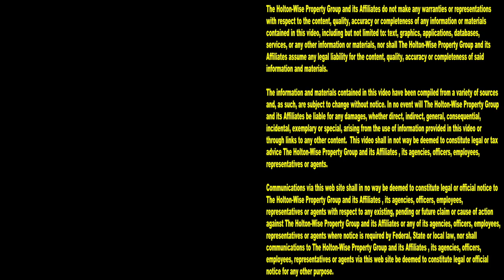Best of Ghetto Housing Projects & Evictions Caught on Tape Aftermath | Tenants From Hell 88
If you've watched the countless evictions caught on tape that HoltonWiseTV has published, you've realized that If you don't pay rent, the landlord is going to evict you. But what happens to all of the vacant houses in the ghetto after an eviction? Are all of the ghetto houses rehabbed and rented to new tenants? No, not at all. Oftentimes, people investing in the ghetto don't know what they are getting themselves into. Buying houses in the hood when you aren't prepared to deal with the endless eviction day drama that comes along with evicting tenants in the hood can make even the most well intentioned landlord go bankrupt. In the 88th episode of The Tenants From Hell Show, the HoltonWiseTV crew takes viewers through some the worst ghettos in the USA to show newbie investors what hood houses look like after the evictions take place and the squatters come in to destroy the rest of the property. If you are new to real estate investing and considering buying cheap houses in the hood or managing tenants in the ghetto you do not want to miss a moment of eviction day footage featured on The Tenants From Hell Show. HoltonWise is evicting people from houses in the ghetto made easy.

📺 HELPFUL RESOURCES
Holton-Wise FAQ